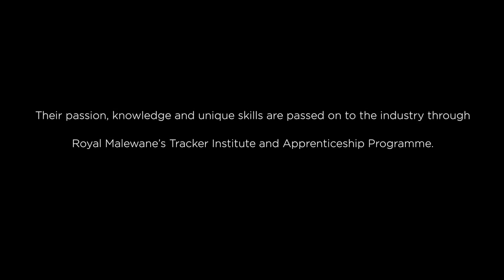The Most Qualified Guiding Team in Africa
Meet the vastly experienced guiding team at Royal Malewane – The Royal Portfolio’s luxury safari lodge located in the Greater Kruger National Park. They are the most qualified guiding team in Africa which means that guests will enjoy an unrivalled wildlife experience, gaining deep insights into nature through unique and intimate encounters. The team at Royal Malewane believes passionately in self-development and in raising the standard of guiding across the safari industry, investing heavily in conservation, education and awareness while ensuring that guests have the best possible safari experience with the highest standards of safety and professionalism.